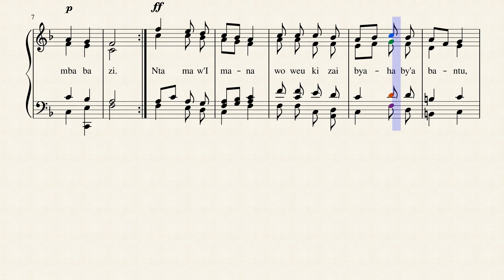NTAMA W'IMANA by A Emmanuel NSABANZIMA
O Lamb of God you take away the sins of the world have mercy on us!